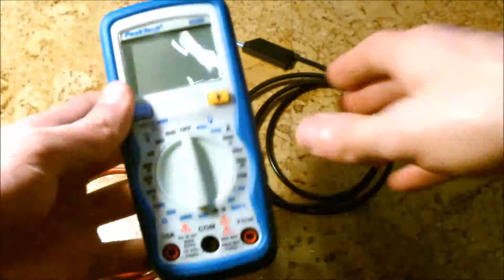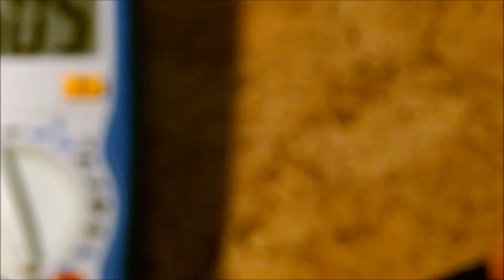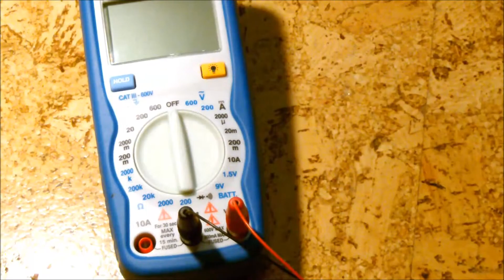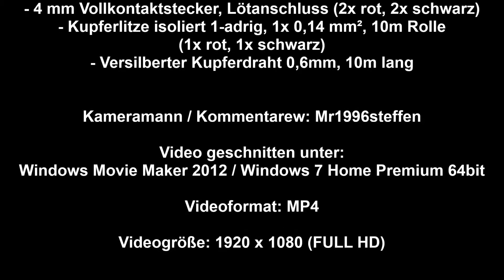Messzubehör für mein PeakTech 1035 Multimeter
Folgendes Zubehör für mein PeakTech 1035 wird in diesem Video gezeigt:

- 2x Messleitung PVC, 1 mm², Länge: 1,0m (1x rot, 1x schwarz)
- 2x Abgreifklemmen Stahl, vernickelt
- 4 mm Vollkontaktstecker, Lötanschluss (2x rot, 2x schwarz)
- Kupferlitze isoliert 1-adrig, 1x 0,14 mm², 10m Rolle (1x rot, 1x schwarz)
- Versilberter Kupferdraht 0,6mm, 10m lang